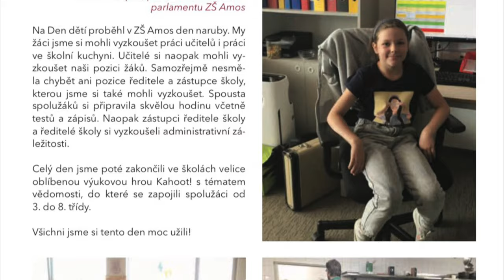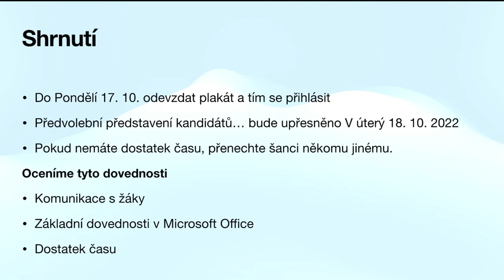Pojďte se k nám přidat.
Tři z kandidátů nám odešli a my za ně hledáme náhradu…více se dozvíte ve videu